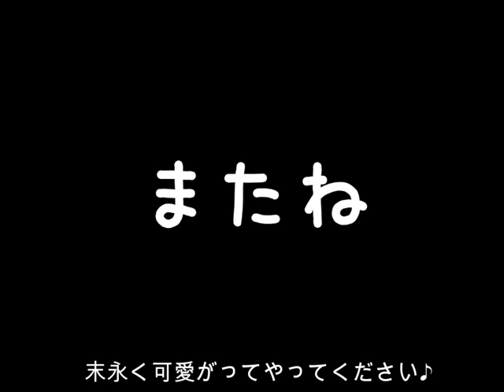【コンビニ飯】暑さに負けるな！ファミリーマート【麻婆豆腐】 しかし・・・ファミリーマート特集やってます